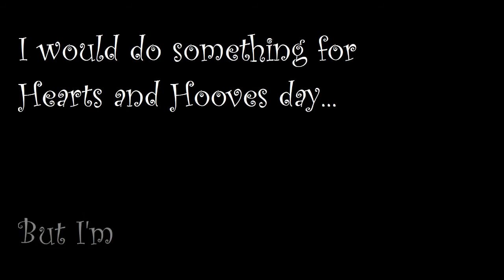Hearts and Hooves Video / Valentine's Day Video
no idea why i'm doing this
but screw it
have a nice valentine's day
or hearts and hooves day
whatever.